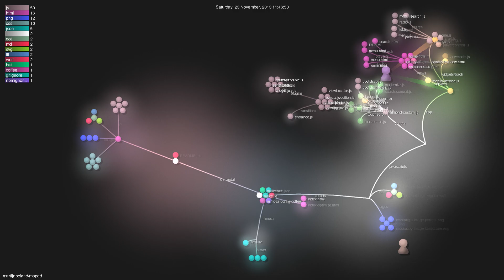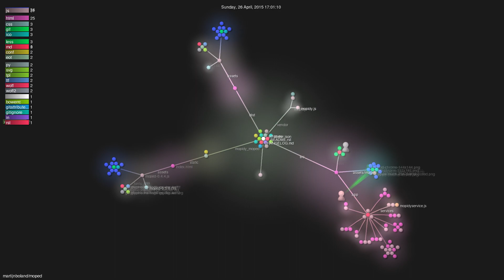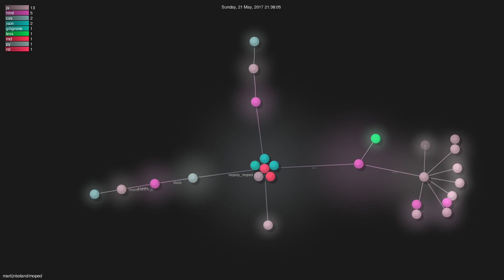martijnboland/moped - Gource visualisation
Author: martijnboland
Repo: moped

Description: Web Client for Mopidy, built with AngularJS
Starred: 423
Forked: 33
Watching: 24
Total commits: 187
Initial commit: Tue Oct 29 15:38:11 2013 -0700
Total number of files: 211